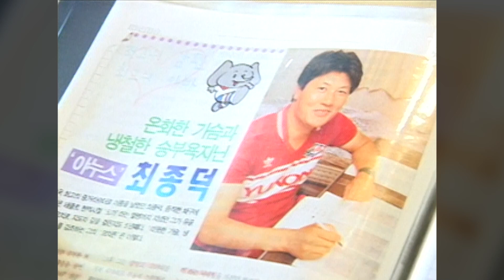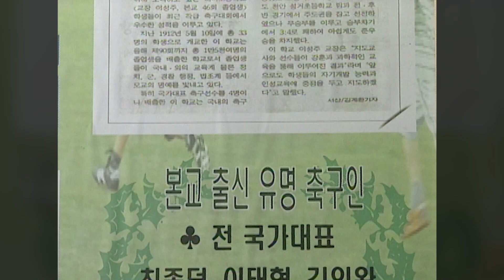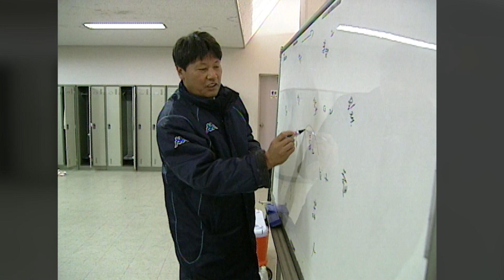[휴먼다큐 길] 서산 시민구단의 아버지 최종덕 / KBS대전 20061124 방송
골리앗을 이긴 다윗을 꿈꾼다.  승리 보다는 패배에 늘 익숙하지만 탈 꼴찌를 위해  열심히 뛰는 시민구단 최종덕(52)), 그는 내셔널리그(한국프로축구 2부리그, K2) 최초의 시민구단인 [서산오메가FC]의 감독이다. 구단이 무너질 위기에 처하자 구단주를 역할까지 자청하고 나섰다. 어려움 속에서도 어린 선수들의 아버지처럼 희망을 전하고 있다. 고향 서산에 영국의 맨체스터와 같은 시민구단을 만들겠다는 최종덕감독의 삶을 이야기 하고자 한다.